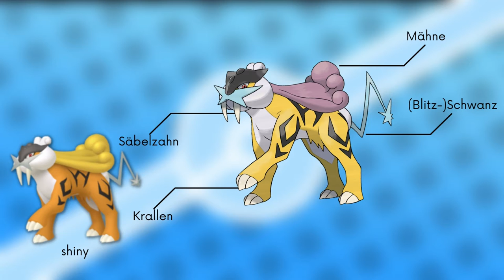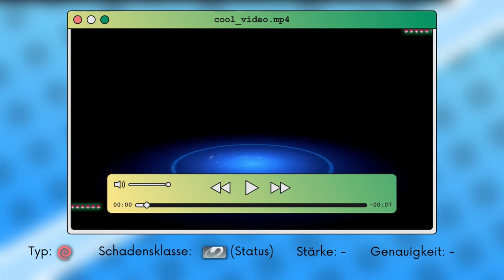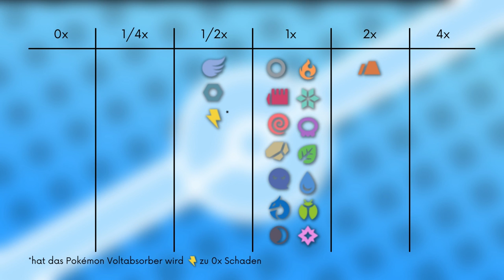Das Pokémon #243 | Raikou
▶️Worum gehts in diesem Video:

Ich stelle euch das Pokémon Raikou vor. Dabei schauen wir auf das Aussehen, Attacken, Verhalten, Lebensraum, Entwicklung und Typ Schwächen. Viel Spaß :D

0:00 Intro
0:21 Aussehen
1:56 Attacken & Fähigkeiten
3:58 Hintergrundgeschichte & Legendenstatus
6:55 Entwicklung
7:03 Typ Schwächen